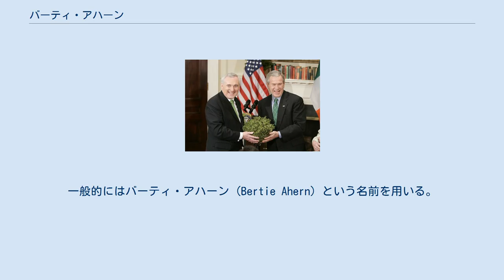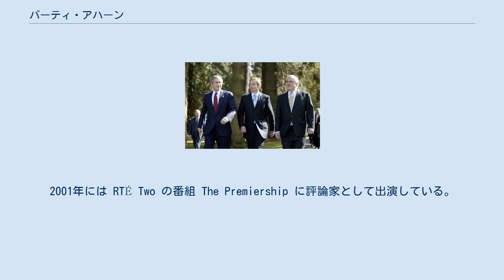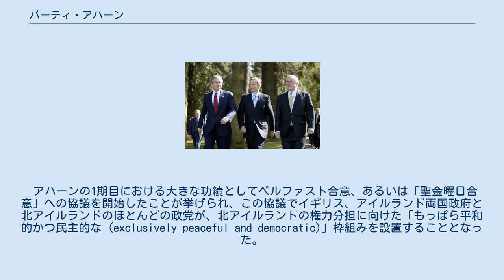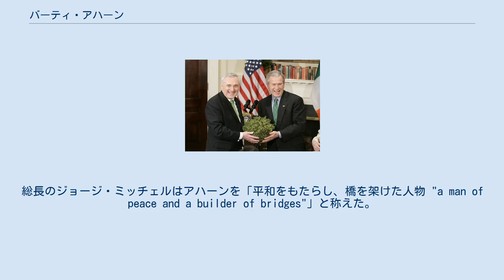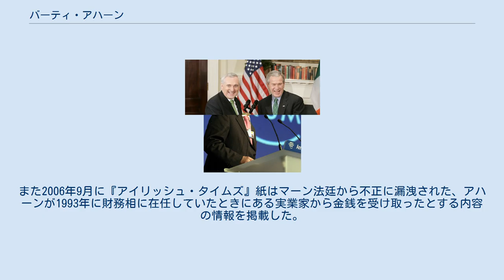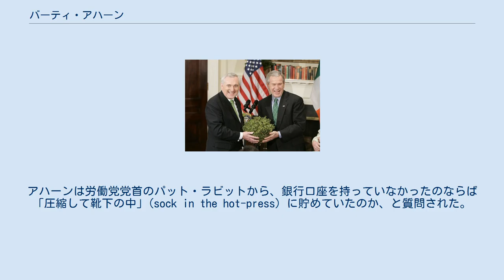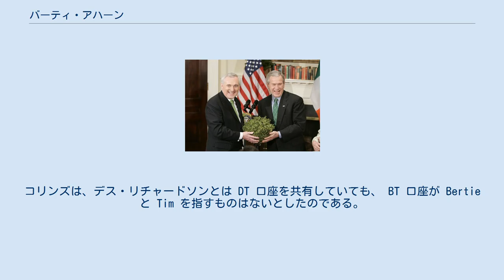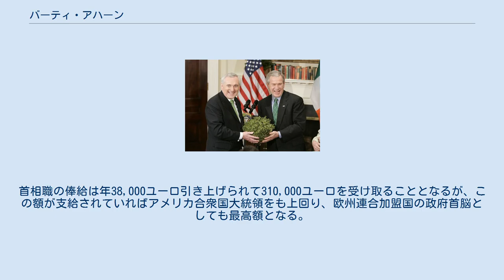バーティ・アハーン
ドイル・エアラン議員
パトリック・バーソロミュー・アハーン（Patrick Bartholomew Ahern; Pádraig Parthalán Ó hEachthairn, 1951年9月12日 - ）は、アイルランドの政治家。
一般的にはバーティ・アハーン (Bertie Ahern) という名前を用いる。
1997年6月26日から2008年5月7日まで同国首相を務めた。
 アハーンは1977年から、ダブリン・セントラル選挙区でドイル・エアラン議員に選出されている。
首相就任以前には、チャールズ・ホーヒー政権やアルバート・レイノルズ政権において労働相（1987年 - 1991年）や財務相（1991年 - 1994年）を務めている。
またレイノルズ連立政権崩壊後、短期間ではあるが副首相を務めた。
 1994年、アハーンは共和党の第6代党首に選出される。
アハーン体制のもとで共和党は3期にわたる連立政権の首班を務めたが、その首相在任日数はエイモン・デ・ヴァレラに次いで2番目に長いものとなっている。
アハーンは2008年5月6日に首相を辞任し、当時財務相だったブライアン・カウエンが後任に就いた。
 アハーンはダブリンのドラムコンドラで生まれた。
ドラムコンドラはダブリン・セントラル選挙区に含まれており、アハーンは生涯にわたってこの地に住んできた。
アハーンはともにコーク県出身である父コンと母ジュリアの間に生まれた5人の子どもの末子である。
両親は1937年10月に結婚し、ドラムコンドラのチャーチ・アヴェニューに居を構え、その後の生涯をそこで暮らした。
残る4人の兄姉はモーリス、キャスリーン、ノエル、アイリーンである。
ダブリンでコンはオール・ハローズ・カレッジの農場経営者で生計を立てていた。
また兄ノエルも政治家であり、ダブリン・ノースウェスト選挙区選出でドイル議員に選出されている。
 父親のコンは1904年にコーク県キンセール近郊のバリーフィアードの農家に生まれた。
母親ジュリアもまた農家の出で、コーク集西部のキャッスルドノヴァン生まれである。
コンは1930年代に、司祭に就くためにコーク県を出てダブリンに移ったが、ヴィンセント修道会での修得を終えることができなかった。
コンはアイルランド内戦を戦い、またエイモン・デ・ヴァレラや反英愛条約派の共和国軍を支持した。
コンは共和国軍第3コーク旅団に加わり、独立戦争後も数十年にわたって過激共和派に属し、1990年に永眠した。
ジュリアは1998年に87歳で世を去り、ダブリンのグラスネヴィン・セメタリーに埋葬された。
 アハーンはドラムコンドラの聖パトリック国民学校とホワイトホールの聖アイダン・クリスチャンブラザーズで学んだ。
その後、ダブリン工科大学のラスマインズ・カレッジ・オブ・コマースで第3段階教育を受ける。
自身や他者による人物紹介では、アハーンはユニバーシティ・カレッジ・ダブリンやロンドン・スクール・オブ・エコノミクスで学んだとしているが、両大学にはアハーンが学生として在籍していたという記録がない。
 アハーンはダブリン・メイター病院の経理部門に勤務していたが、2006年のテレビでのインタビューや2008年5月のラジオでのインタビュー、所属政党のウェブサイトなどでは会計士を自称しているものの、いずれの会計士協会からも資格を受けていない。
『アイリッシュ・インデペンデント』紙はアハーンを経理事務としている。
 1972年までにアハーンは後の妻となる、アハーン家の近くに住んでいた銀行員ミリアム・ケリーに出会っている。
アハーンとケリーは1975年に結婚した。
アハーンはジョージナとセシリアの2人の娘に恵まれた。
ジョージナはウエストライフのニッキー・バーンと結婚し、セシリアはベストセラー作家となっている。
 アハーンとミリアムは1992年に別居している。
2003年までアハーンは公務員セリア・ラーキンと愛人関係にあった。
このためアハーンは法律上の別居をしていた最初の首相となった。
 アハーンは敬虔なカトリック教徒である。
毎週土曜日の晩にはダブリンの聖マリア臨時司教座聖堂でのミサに列席している。
ところがアハーンはセリア・ラーキンとの愛人関係を公にしていることで、かつてのダブリン大司教デスモンド・コネルに批判されている。
ラーキンは2005年7月に、アハーンの推薦によって国立消費者公社の取締役に任命され...